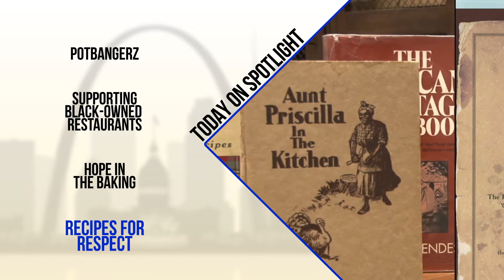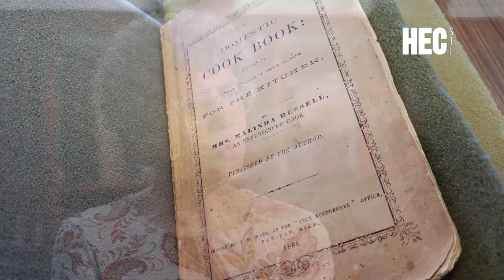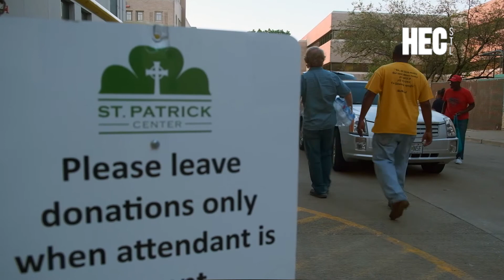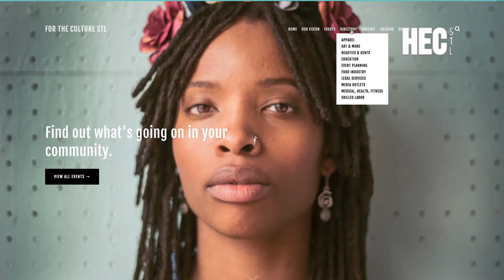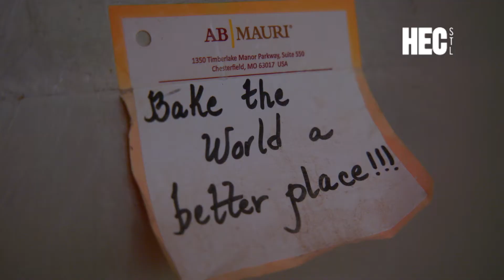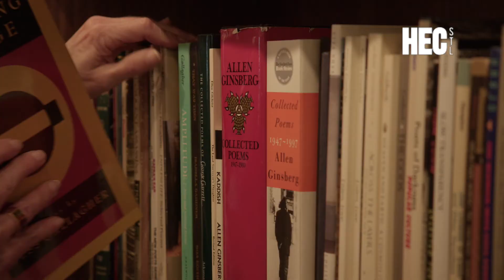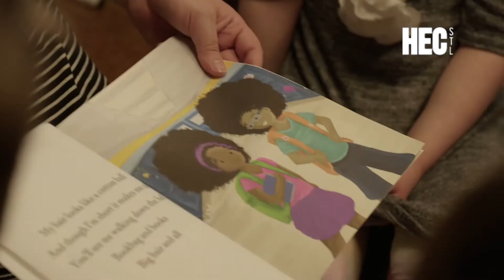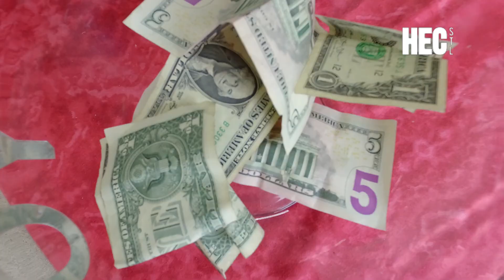Spotlight: Those Making the World a Better Place with Food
This week on Spotlight we are highlighting those making the world a better place with food.

Recipes for Respect: African American Meals and Meanings
African American cooking is rich in traditions beyond today’s soul food. Enslaved and free black cooks earned respect as fine chefs and cookbook authors.

PotBangerz and Mama Cat Uplift the St. Louis Community with Food and Love
MaMa Cat, Founder of PotBangerz is making a difference one meal at a time, by cooking with love and then sharing that love with her “un-housed family.”

Lifting Black-Owned Restaurants in St. Louis With a Website Launched by a St. Louis Activist
St. Louis activist Ohun Ashe is providing the St. Louis community with an online black-owned business directory, ForTheCultureSTL.com.

Hope in the Baking
Follow baker Daryl along on a day in the Bridge Bread Bakery, learn his remarkable story and how this bakery is restoring hope while baking delicious goods.

Supermarket Sinatra
Mark Richman bills himself as St. Louis’ Sinatra Singer. And his favorite venue to is Pete’s grocery store in University City, where he appears on holidays.

Tune in next Sunday at 9:30 a.m. on Channel 11 for a "Spotlight" when we will be taking a look at literature in St. Louis.